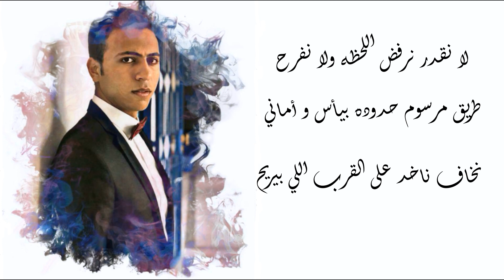احمد الخضري - مسار البعد | Ahmed Elkhodary - Masar Elboad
مسار البعد  ..
اغنيه جديده من كلمات الشاعر / علاء موسى
لحن و توزيع / احمد الخضري
مكس و ماستر / اسامه علي
مسار البعد كان دايره و ده حالنا .. ف ابعد نقطه نرجع تاني للاول
قدر مكتوب بيبعدنا و يوصلنا .. و نتقابل ف يوم مهما البعاد طول

لا نقدر نرفض اللحظه ولا نفرح .. طريق مرسوم حدوده بيأس و أماني
نخاف ناخد على القرب اللي بيريح .. ف نتعذب ف لحظات الفراق تاني